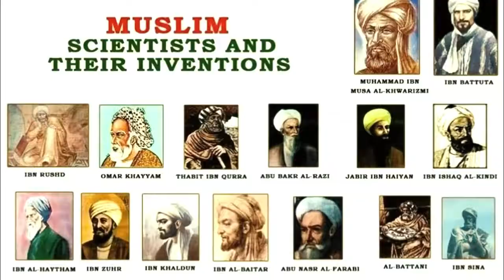1200 Saal Purani Masjid Daryaft Yahodio Ki Cheekhain Shoukatpappu Bhatti 2020